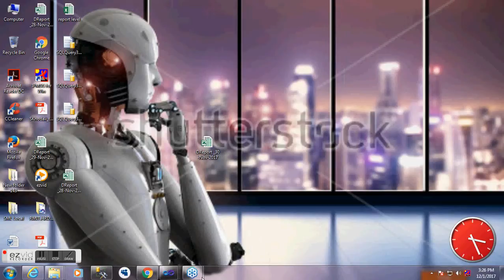Data Scince WIth iot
Data Sciences With iot